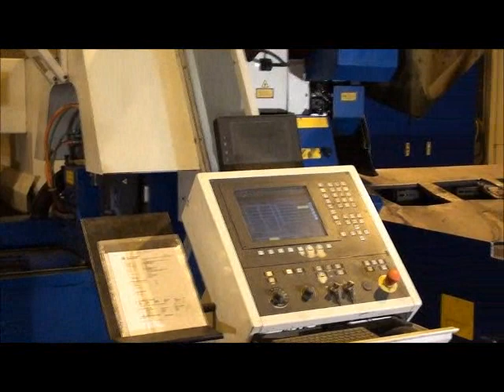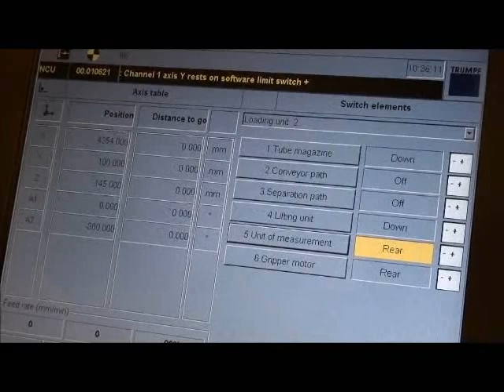Trumpf TruLaser Tube 5000 CNC Tube and Profile Cutter at Hilco Auction of Spara Tactical